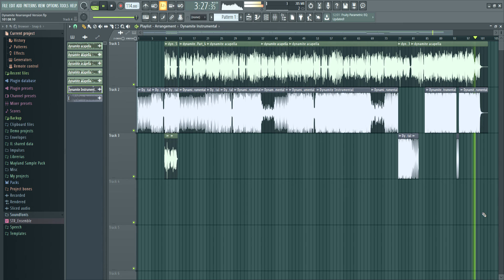*Unreleased video* 'Dynamite' Rearranged Version